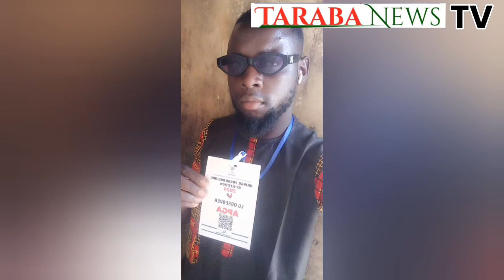TARABA BYE-ELECTION:11 in race for JYZ Federal Constituency seat today